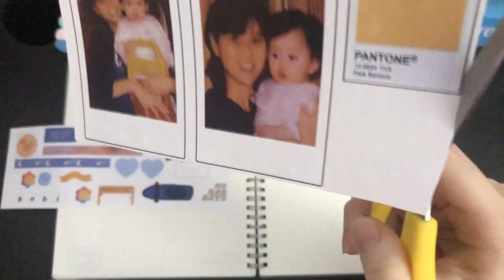i almost burned down the house.. | vlog life 🌄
all i wanted were some cookies TT